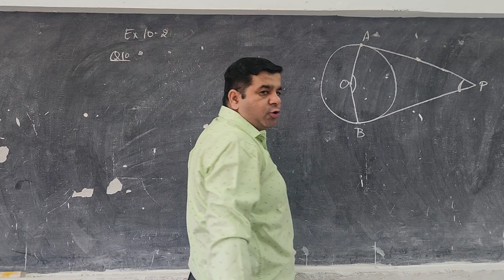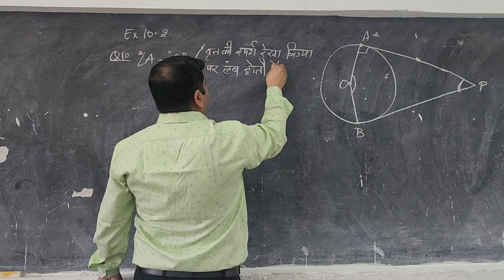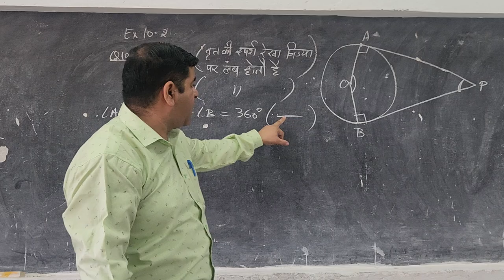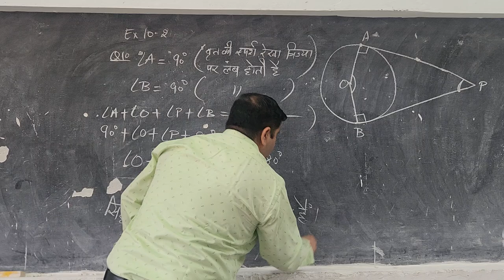CLASS 10 EX 10.2 Q10